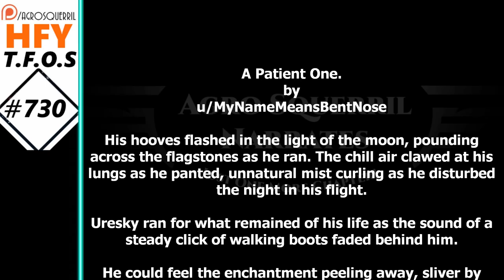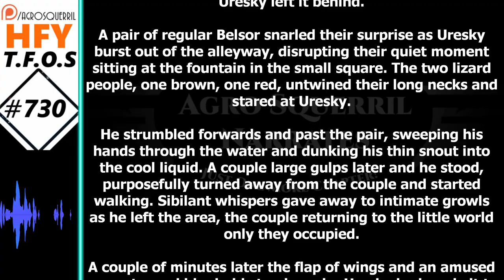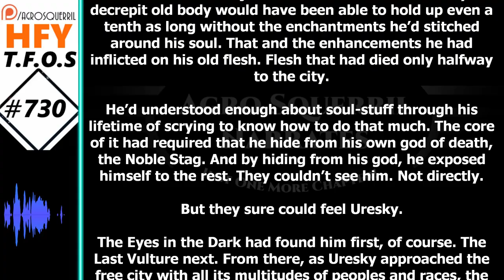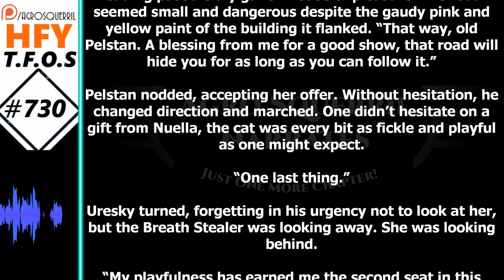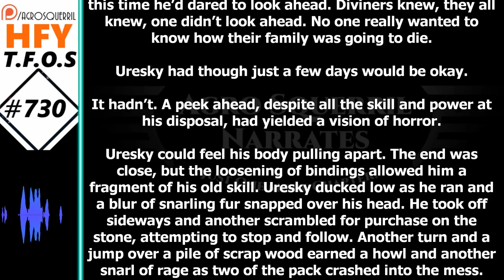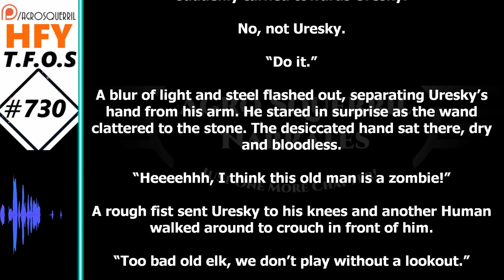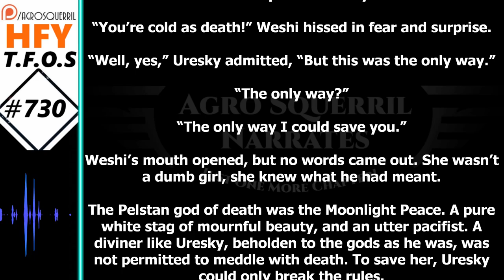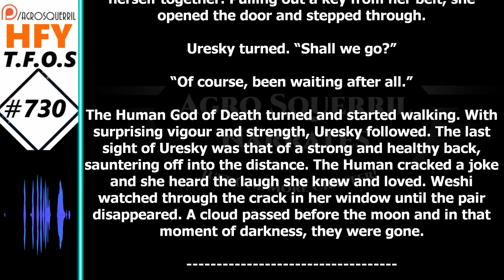r/HFY TFOS# 730 - A Patient One by MyNameMeansBentNose (Reddit Sci-fi Oneshot Story)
{TimeStamps}
00:00 Intro
00:22 A Patient One by MyNameMeansBentNose